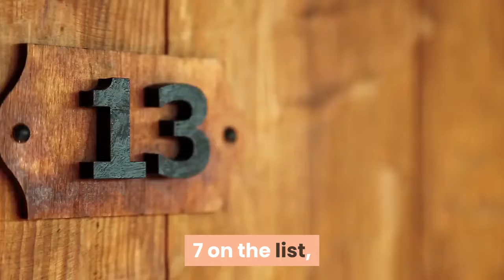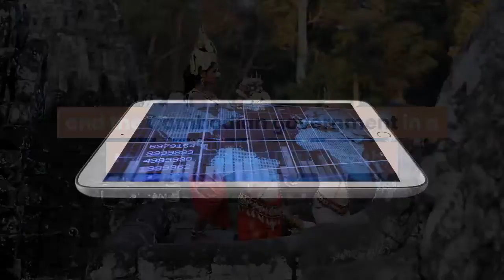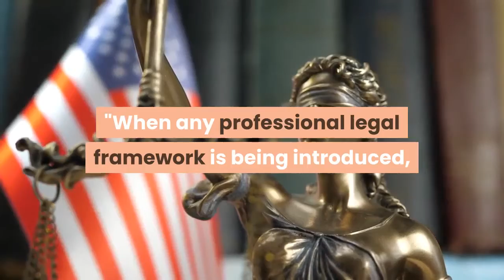Why Foreign Businesses Will Put Up With Some Corrupt Practices In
Many businesses and investors new to the Southeast Asia region will learn that small-scale bribery can be a part of the business, but some executives find ways to minimize or evade the payments they are asked for from public officials. While traditional fraud methods like bribery, collusion and corruption decreased slightly on a global scale, according to Pricewaterhouse Coopers’ 2016 Economic Crime Survey, the practices remain steady in the Asia-Pacific region. Overall, countries in Southeast Asia perform poorly in Transparency International’s Global Corruption Perceptions Index. Other than squeaky-clean Singapore, which ranks at No. 7 on the list, a majority of countries fall on the bottom half of the spectrum, with Indonesia at No. 90, Thailand and Philippines tied at No. 101, and Cambodia trailing at No. 156. Malaysia performs better on the corruption index, but the fallout of the 1MDB scandal, in which an estimated billions of dollars were allegedly laundered through the development fund, has left some investors uncertain about the country. Money moves the process in CambodiaTransparency International Cambodia extensively explored interactions between businesses and the Cambodian government in a report released last month, finding that though the country has made some progress, corruption, bribery and collusion often goes unchecked throughout the company. According to the Business Integrity Country Agenda, multinational companies in Cambodia integrate ethics and strategies into their practices to prevent bribery, but among domestic businesses, most are not in the habit of creating and maintaining anti-corruption programs, or disclosing the policies if they have them. Giving gifts, especially around major holidays like Khmer New Year, is a cultural tradition in the country, but the practice has grown into a regular part of business in Cambodia. According to the report, officials requested a gift from businesses in 59% of public transactions, and 66% of businesses had to pay a bribe to "get things done." Half of Cambodian businesses surveyed by the World Bank Group had to pay bribes to get an operating license, and 87% of those seeking a construction permit had to grease the pipeline."Cambodia has been in the old traditional practice for too long," said Preap Kol, executive director of TI Cambodia. "When any professional legal framework is being introduced, it needs a lot of education, it needs a lot of awareness-raising before people understand how they can participate."The country also has strong anti-corruption laws, according to the report, but few officials are doing much to get around those issues, the report said. Reach Ra, an undersecretary of state with Cambodia's Commerce Ministry, praised the government's business integrity and anti-corruption efforts -- such as creating an online business registration system and starting to crack down on fake medicine, skincare or petrol.